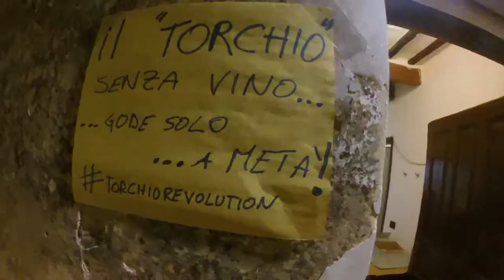Festa della Visciola 2016